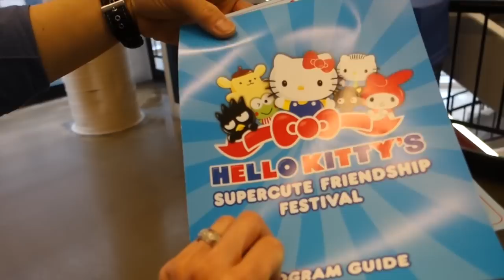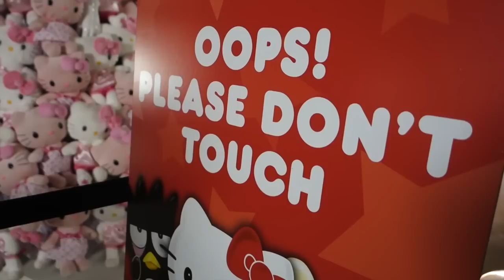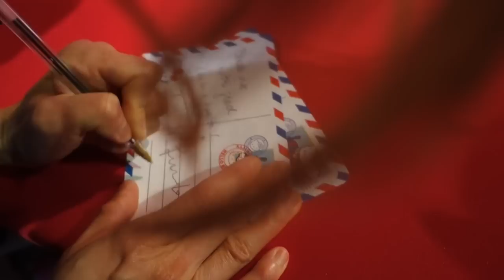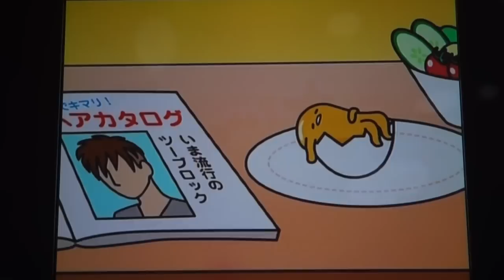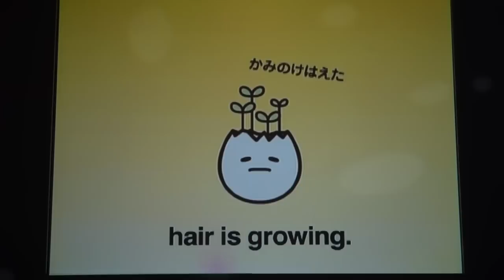Hello Kitty Supercute Friendship Festival Vlog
I waited weeks for this festival! Last night, was sleepless as I kept wondering what I should be wearing, what the festival would be like and if I will get to see Hello Kitty. I did get to see Hello Kitty! Though it did seem like she was into Frank  and the lady who took out photo sucked - Frank did think we should have gotten our photos taken again! O well! Till next time!

xoxo

Outfits
Top: Urban Outfitters Tank
Top: Laurence Douge
Shorts: One Teaspoon
Sneakers: Givenchy
Bag: Chanel

Song: Mr Turtle by The Green Orbs